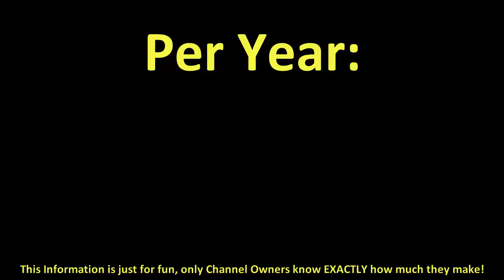How much does PrankvsPrank make on YouTube 2016